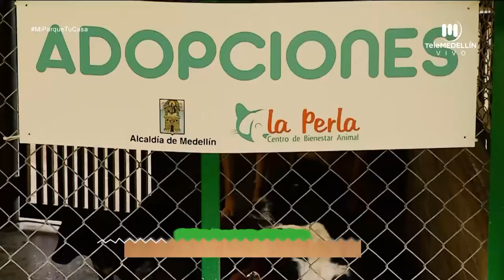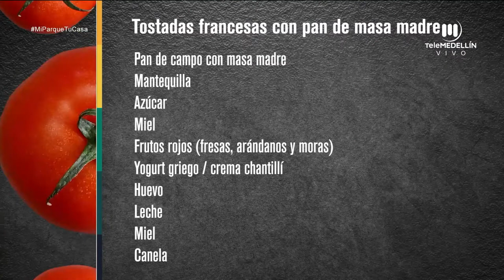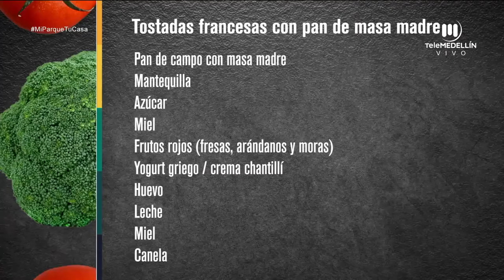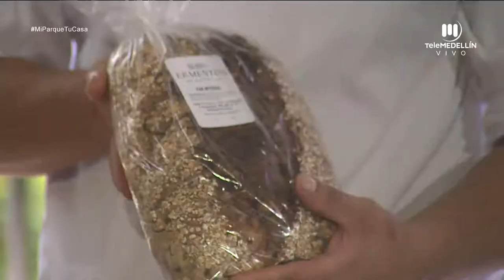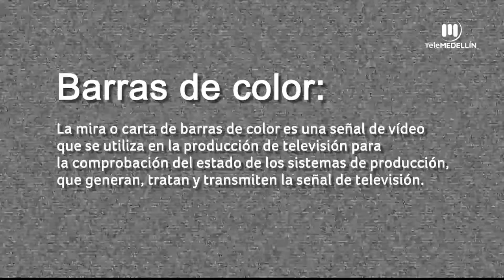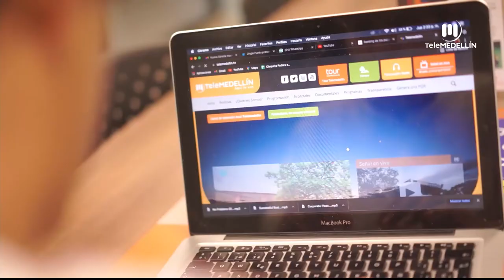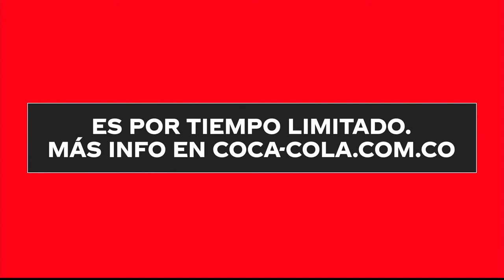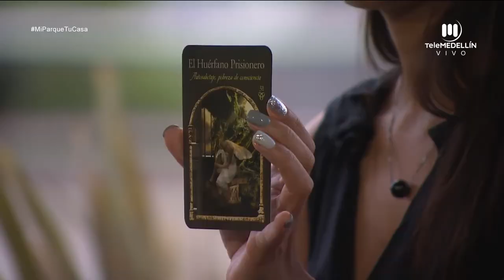La copa mestrual, por qué el acné, qué es es el Yuyitsu [Mi parque, tu casa] Telemedellín